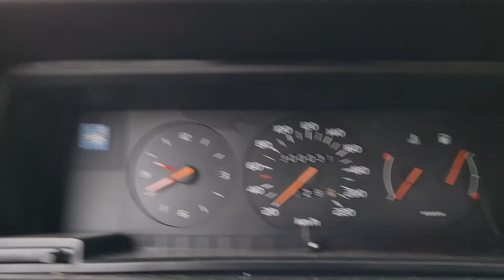Volvo 740 1986 TurboDiesel Intercooler D24tic first start after 2 years outside